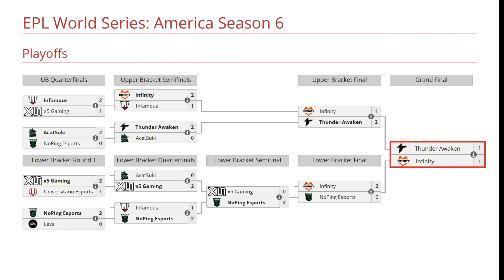THUNDER AWAKEN VS INFINITY BO5[GAME 3]FINAL-KNIGHT VS FAKER,LUMIERE-EPL WORLD SERIES:AMERICA SEASON6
TORNEO EPL WORLD SERIES: AMERICA SEASON 6

✅ Faceless Void - Smiling
✅ Invoker - Slatems
✅ Visage - Ilich (LittleBoy)
✅ Skywrath - N1ght
✅ Grimstroke - WuDota

🚨 [INFINITY ]
☑️ Terrorblade - Lumiere
☑️ Pangolier - Faker
☑️ Dark Seer - Vitaly
☑️ Earth Spirit - Michael
☑️ Clockwerk  - Gardick

TIME LAPSE
00:00 TABLA
00:02 PARIMATCH
00:20 FASE PICK
00:29 GAME